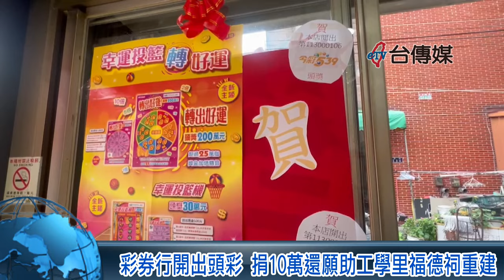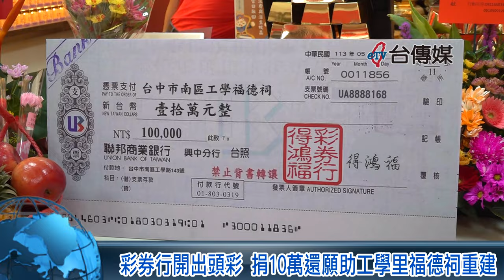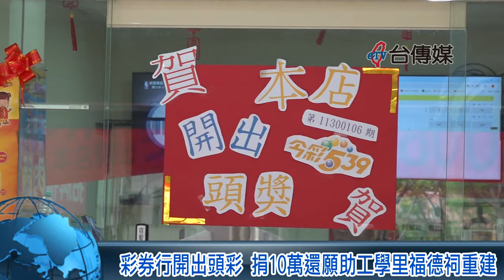彩券行開出頭彩 捐10萬還願助工學里福德祠重建《台傳媒新聞》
鞭炮聲響起，歡慶彩券行開出今彩539頭獎，公益彩券商會榮譽理事長何昱奇捐出10萬元做為當地信仰中心工學里福德祠重建基金，還準備了發財湯圓給民眾一起享用，分享中獎人跟土地公的財氣。

公益彩券商會榮譽理事長何昱奇跟彩券行賴姓老闆，工學福德祠主委等人一起團拜，感謝土地公庇佑，去年福德祠慘遭祝融，一夕之間化為烏有，經過半年多努力，目前已購得土地將進行重建。

工學福德祠土地公重建期間靈驗事跡不斷，還同時開出頭獎更顯得意義非凡，呼籲民眾可以多買彩券幫助社會公益，形成良善循環，也歡迎大家到工學福德祠參拜土地公。